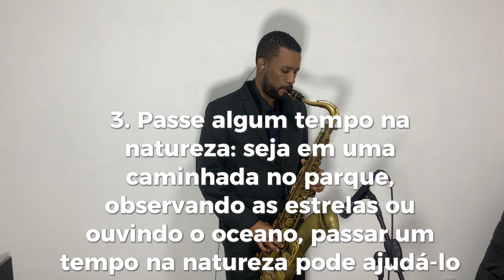Against all odds bossa-nova sax tenor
Chuī sàkèsī fēng
Chuī sàkèsī guǎn
jouer du saxophone
Saxophon spielen
tocando el saxofón
aleazf ealaa alsaaksifun
saegsopon yeonju
saiksophon bajaana
saxofoon speel
soittaa saksofonia
duke luajtur saksofon
sak’sofon nvagel
hraje na saksafonie
svira saksofon
svirene na saksofon
sviranje saksofona
spiller saxofon
hranie na saxofón
igranje saksofona
mängib saksofoni
naglalaro ng saxophone
chwarae sacsoffon
saksoponis dak’vra
paízontas saxófono
saxofoon spelen
bermain saksofon
playing saxophone
ag imirt sacsafón
suonare il sassofono
spila á saxófón
Sakkusu o ensō suru
groja saksofonu
Saxophon spillen
свирење саксофон
svirenje saksofon
bermain saksofon
spiller saksofon
ساکسیفون نواختن
gra na saksofonie
cântând la saxofon
игра на саксофоне
igra na saksofone
свира саксофон
svira saksofon
spelar saxofon
กำลังเล่นแซ็กโซโฟน
Kảlạng lèn sæ̆k so fon
hraní na saxofon
saksafon çalmak
гра на саксофоні
hra na saksofoni
saksafon chalish
chơi saxophone
saksafon çalmaq
саксофон ойнау
saksofon oynaw
吹萨克斯管
Chuī sàkèsī guǎn
吹薩克斯風
Chuī sàkèsī fēng
サックスを演奏する
색소폰 연주
saegsopon yeonju
Tocando saxofone